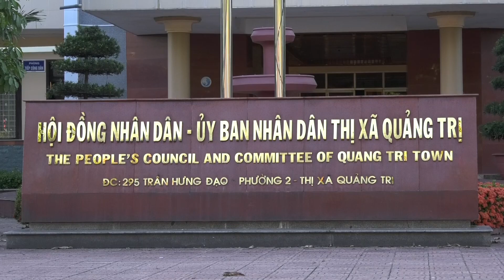[Chuyên mục] Thị xã Quảng Trị - Khát vọng hòa bình và phát triển - số 1 | QRTV